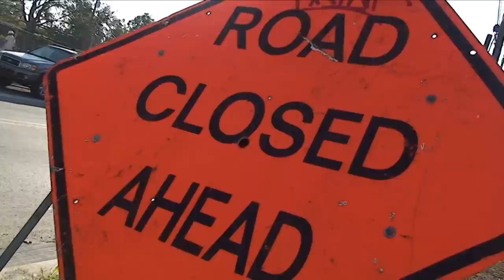Reborn- A Documentary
A poetic mode documentary about reconstruction in Tallahassee.